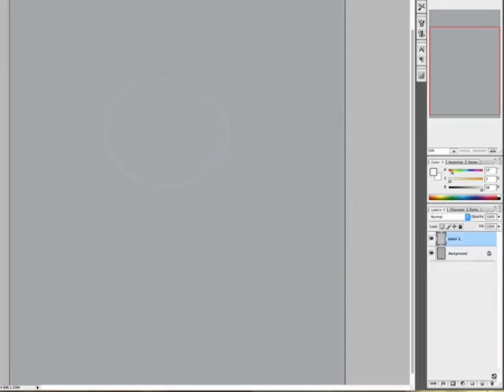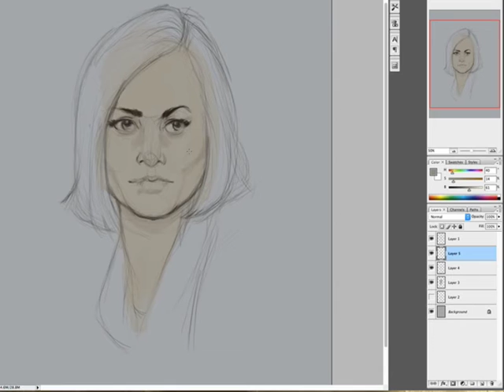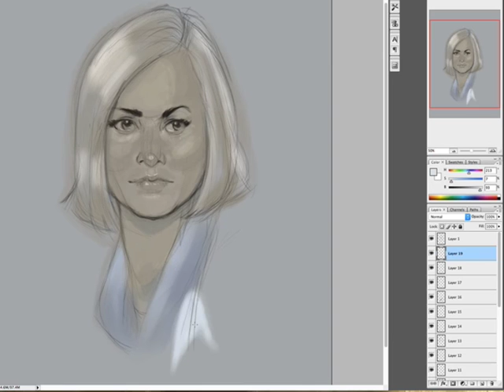Speed Drawing - STAR TREK 50: WHERE NO MAN HAS GONE BEFORE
The original Star Trek from the 1960's had the best looking ladies.  Happy 50th Anniversary Star Trek.

Dr. Elizabeth Dehner:  Where No Man Has Gone Before
Season 1